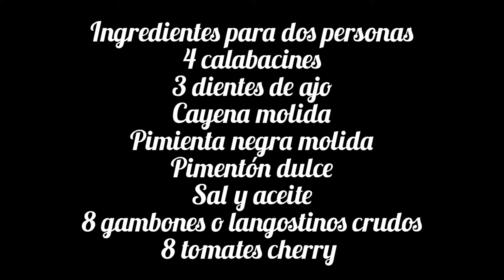Calabacín salteado, receta fácil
Disfruta de una delicious receta con calabacines, nunca había pensado que unos calabacines estarían así de ricos y en unos minutos, es una receta rica, barata y muy rápida de preparar,  😋👏👏👏 y es una receta saludable ahora que empieza la operación bikini es ideal para una dieta equilibrada y sana y está buenísima.